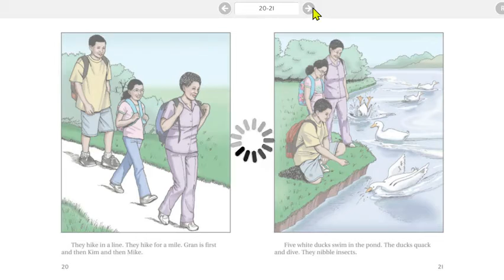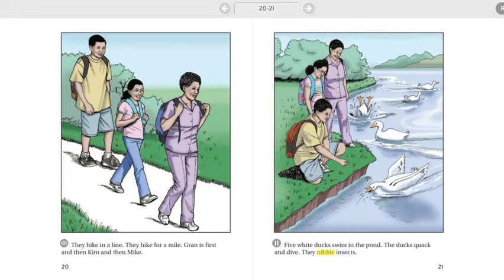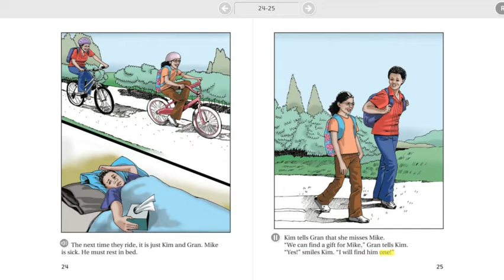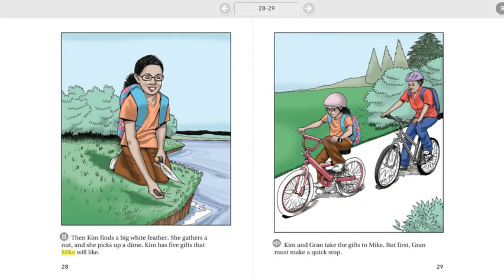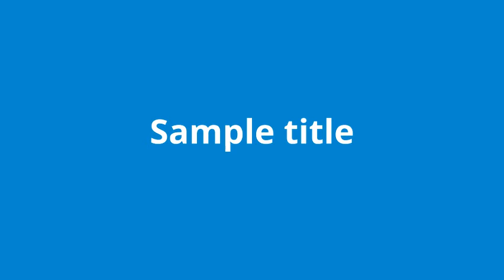Decodable Stories Book 3, Story 20: Five Gifts for